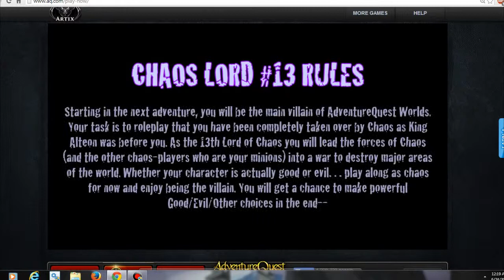Finishing The AQW 13 Lord Of Chaos Saga (WARNING SPOILERS AHEAD)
Finally Finishing it!. I said spoiler alert so dont be all butt hurt :3